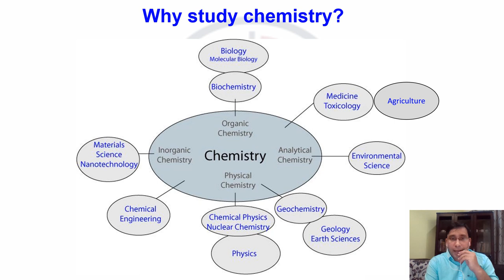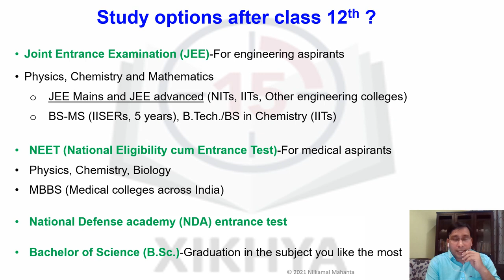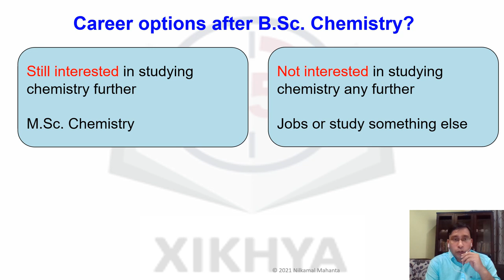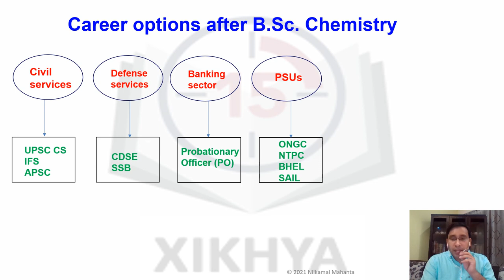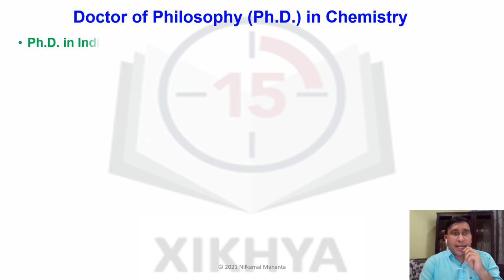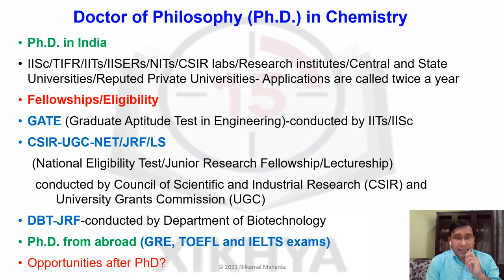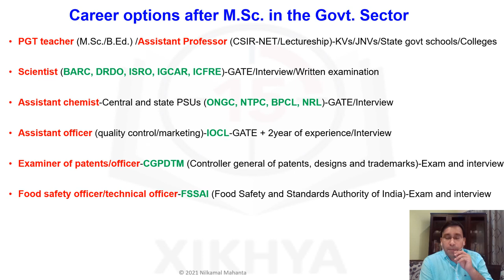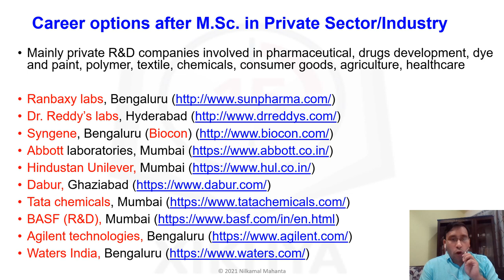Career prospects in CHEMISTRY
In this recorded session get an insight into the Career options when you choose Chemistry as your stream of study.

The recording of the Live session with Nilkamal Mahanta (Asst Prof, Chemistry at IIT Dharwad, Karnataka) is available

About 15minitxikhya
We are a group of professionals from academia and industries, with roots in Assam.  We believe in the value of a deeper understanding of the basic concepts and ideas for success in our respective fields.  Academic and professional success at the individual level is essential for the betterment of human conditions at the societal level.

With this understanding, we are inviting leading international experts to interact with students in Assam and globally. Our experts will deliver lectures on various topics in liberal arts, pure science, and applied science.